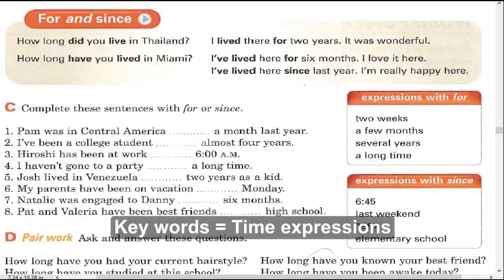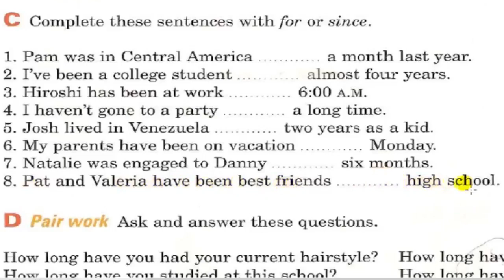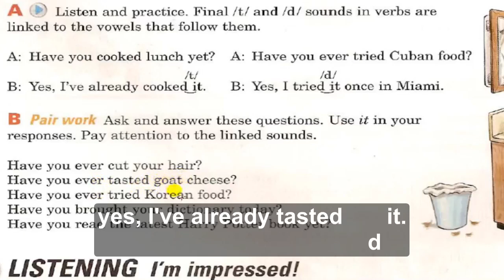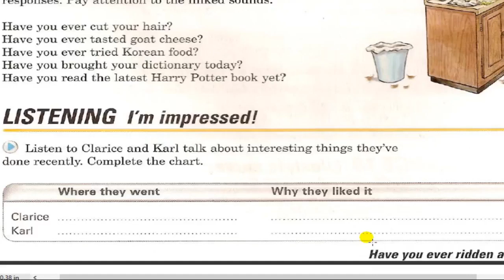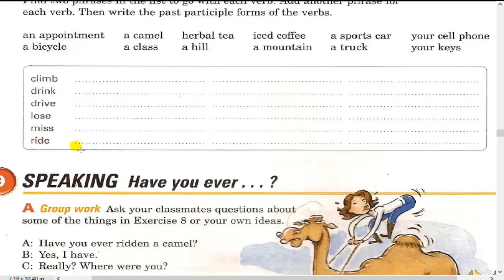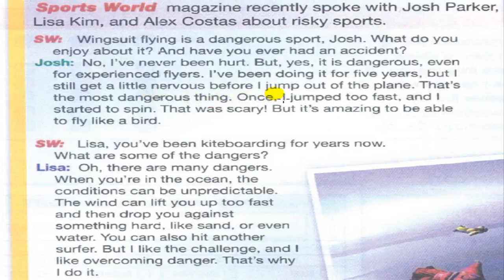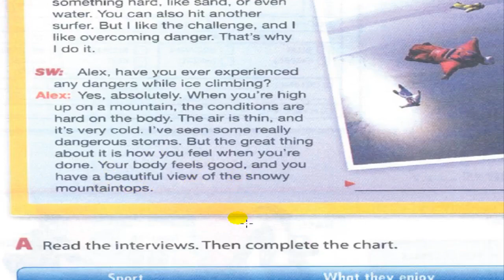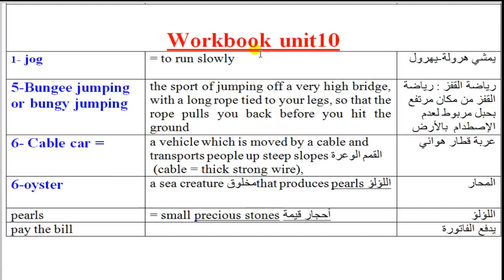interchange 1 unit 10 part 2 4th edition English4all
The video includes explaining unit 10  part 2 of Interchange  1 + the present perfect Since and For   power point + vocabulary of unit 10 part 2
جميع الحقوق محفوظة لأستاذ/ كيل رولفسون و الاستاذ :/ أحمد عبد الغني عبد العلي جاد الكريم #